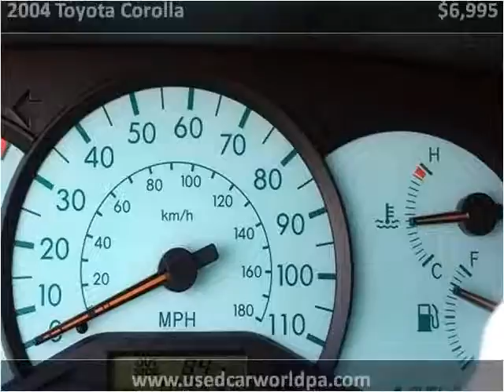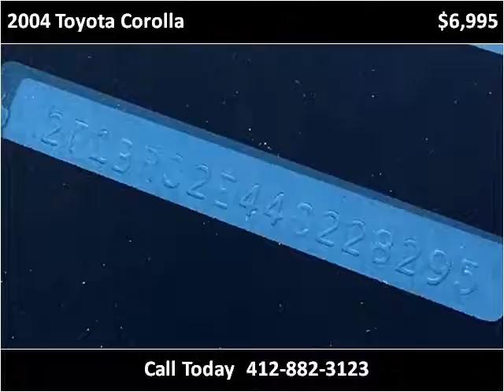2004 Toyota Corolla Used Cars Pittsburgh PA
This 2004 Toyota Corolla is available from Used Car World.